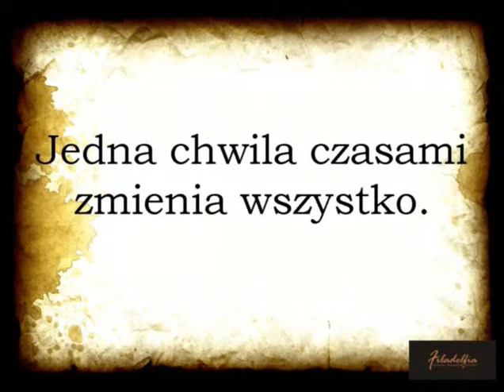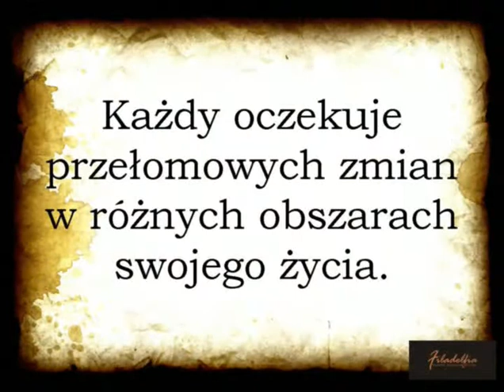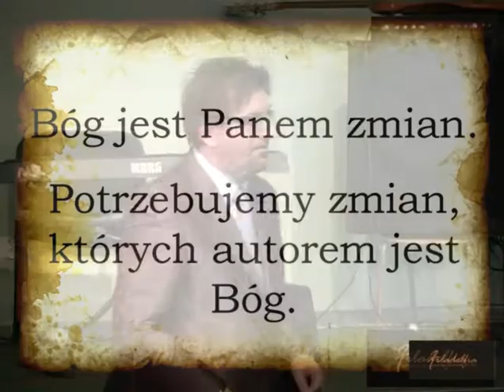2niedziela inna niż wszystkie - A. Krzywodajć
2niedziela inna niż wszystkie - A. Krzywodajć